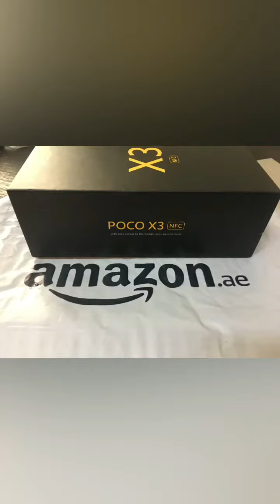POCO X3 NFC 6GB-128GB